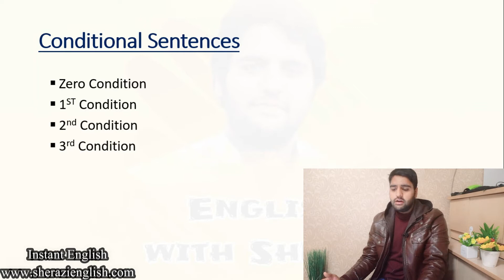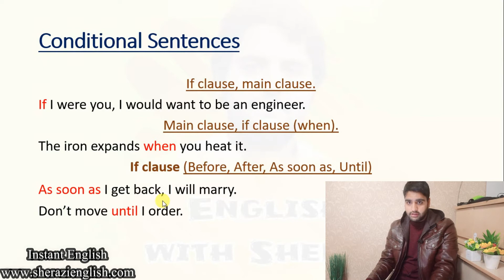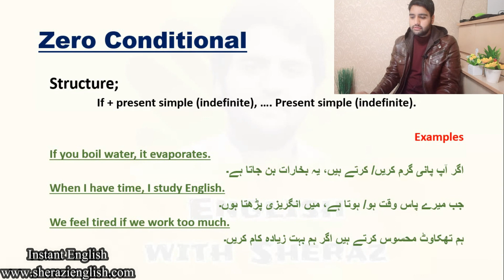Conditional Sentence || Zero Conditional || Learn English || (Urdu/Hindi)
and download the pdf attachment.